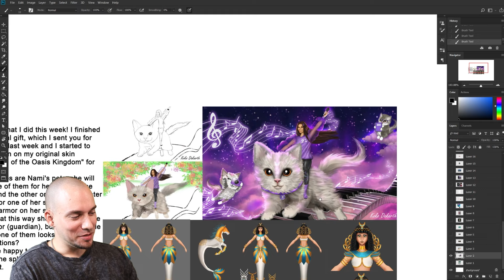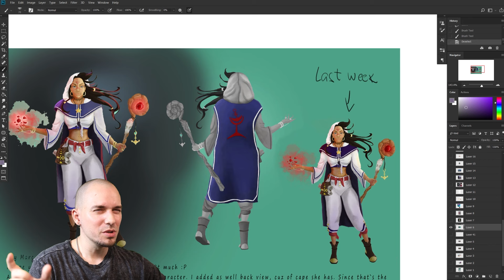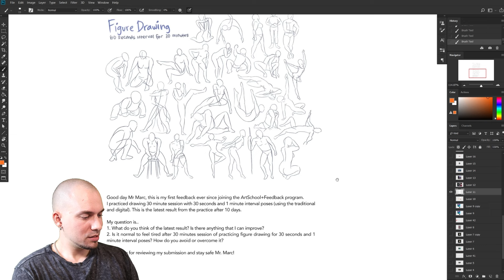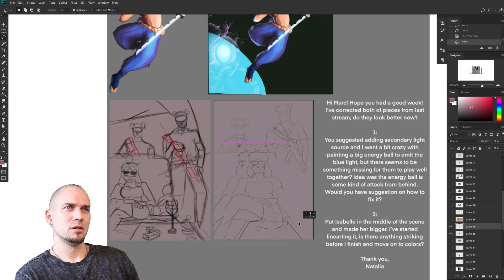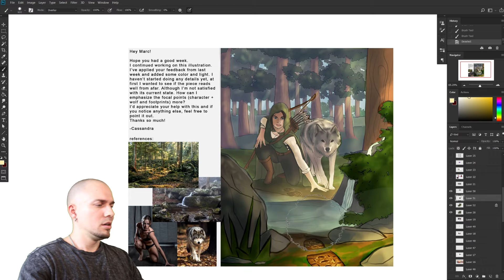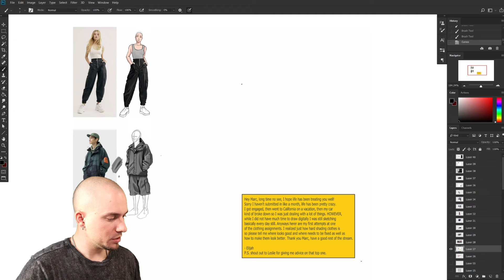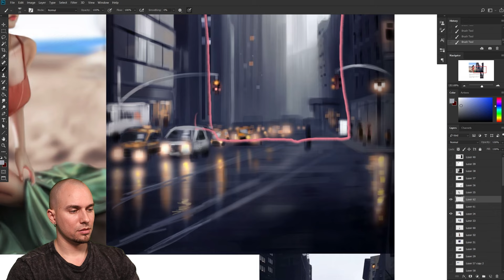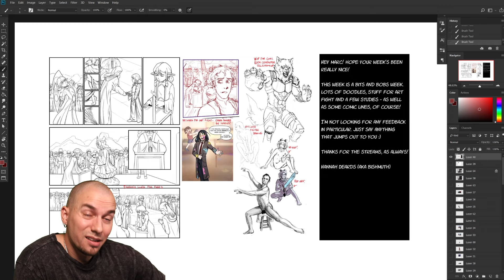ART School - Weekly Stream Episode 158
🎉 Join the 19000+ students (thank you! 🙏) already enrolled in ART School for Digital Artists

ART SCHOOL:
✅ BFA-like curriculum - complete art education
✅ Perfect program for complete beginners & more advanced artists alike
✅ Grow with your peers on the Art School forums/Discord
✅ Carefully crafted exercises
✅ Week-by-week study guide
✅ 100 hours of videos jam-packed with priceless knowledge